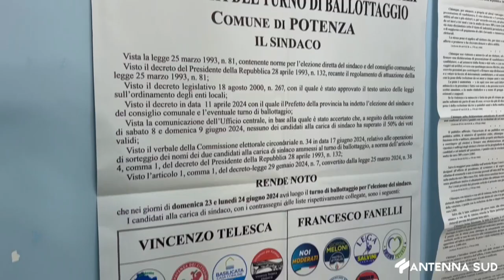24 GIUGNO 2024 - BALLOTTAGGIO POTENZA AFFLUENZA SOPRA LA MEDIA